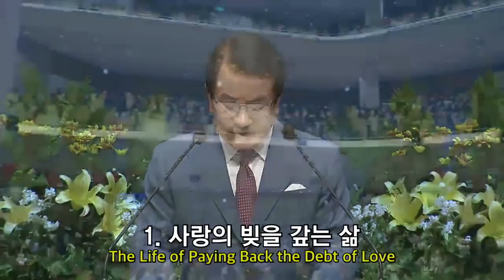[3부 주일예배] 영적 재창조의 삶!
3부 주일예배
로마서 13:8-14
영적 재창조의 삶!
정은주목사